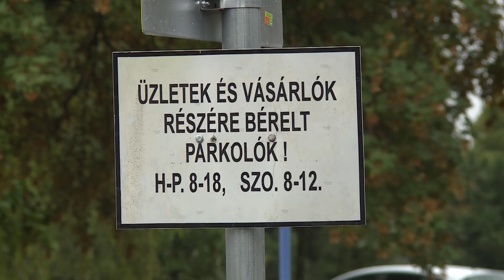Újabb parkolót újítottak fel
Több, mint ötmillió forintos beruházás fejeződött be a Kishegyi utca sarkán, melynek köszönhetően a parkoló is megújult. A felújítás önkormányzati finanszírozásához Bagdy László, a körzet önkormányzati képviselője képviselői keretéből járult hozzá.